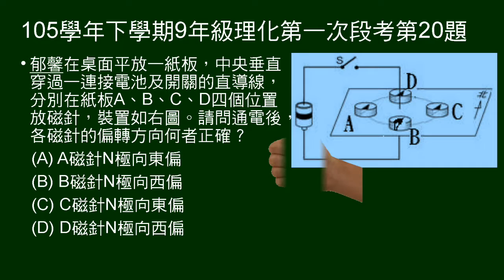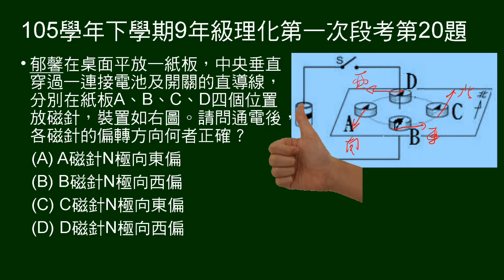105學年下9年級理化一段第20題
桌面平放紙板，通以垂直電流，問四周磁針偏轉方向。